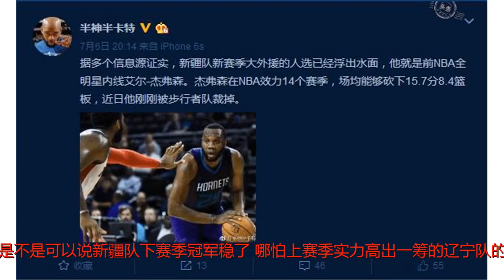冠军稳了？当年打爆姚明之人即将加盟新疆，辽宁拿什么跟他们争？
谢谢！17-18赛季是新疆队不堪回首的一个赛季，作为卫冕冠军的他们在季后赛首轮就被广东宏远淘汰出局。不过有时坏事也能变成好事，新疆队在上赛季早早出局反而是激发了新疆队管理层的雄心，加上明年是新疆广汇俱乐部建立20周年，土豪疆在今年夏天为了明年冠军可谓是拼了，不仅在内援方面引进本土助攻王曾令旭，台湾詹姆斯周仪翔，天才中锋范子铭等多名悍将，现在大外援也有好消息传来。NBA4届全明星杰弗森加盟新疆，冠军稳了？据“半神半卡特”这个号称是中国篮球届的woj内部人士透露，前NBA全明星内线艾尔-杰弗森即将加盟，一旦这个消息证实，那是不是可以说新疆队下赛季冠军稳了？哪怕上赛季实力高出一筹的辽宁队的，也没法跟他们了争了，因为新疆队在休赛期所有引援都是针对辽宁软肋去的！不知道得知此消息后，辽宁队郭士强是何感想呢，他们还会和巴斯、哈德森续约吗？会不会也有动作引进强援计划呢？若是这样，那下赛季CBA可就好看了！半神半卡特透露新疆队大外援人选会是杰弗森相信老球迷对艾尔-杰弗森并不陌生，当年他在森林狼队时，也是被称之为加内特之后下一代狼王，而让中国球迷对杰弗森熟悉的是，当年在NBA，杰弗森可谓是打爆姚明的存在而被大家所熟悉。两人在NBA一共交手8次，姚明虽然是在战绩上胜多负少，但在数据上却被杰弗森压制住。在这8次交手中，杰弗森场均数据是19分+10篮板，姚明只有17分+6篮板，明显要比杰弗森逊色不少。而两人最后三场交手，也是双方都在巅峰的07年-09年，杰弗森对阵姚明分别砍下33分+16板，34分+13板，36分+22板，可谓是全面吊打姚明的存在。当年在NBA杰弗森可是打爆姚明的存在作为NBA传统内线，随着近年来流行小球战术，杰弗森的作用一步步缩小，在NBA慢慢的被边缘化，特别是最近两个赛季他在步行者的表现并不理想，而在近日步行者更是把他给裁了。但这并不表示杰弗森实力不行，因为他今年才33岁，尤其是他的风格非常适合CBA节奏，特别是对阵韩德君这种大中锋会打得得心应手。或许正是这点，才是让新疆队最终选定他的原因吧，毕竟之前接触的门罗和托米奇实力也不弱，但毕竟算不上是韩德君最怵的内线，而新疆队若想夺冠的话，就必须把辽宁队吃得死死的才行。辽宁队保留上赛季班底拿什么跟新疆争冠？看到此消息，新疆球迷肯定是高兴了，而辽宁球迷反而要为下赛季担忧了，因为目前阵容来看，新疆队的每一次引援都是针对辽宁队而来的，要是郭士强仅仅是保留住上赛季夺冠班底，这阵容拿什么跟新疆队去争冠军？不过辽宁队也不一定会坐以待毙，毕竟他们目前还是和双外援没有续约，反正现在辽宁队也不差钱了，一样可以找来大牌外援，或许这样下赛季CBA才更有看头。